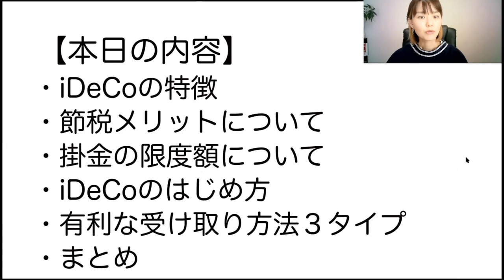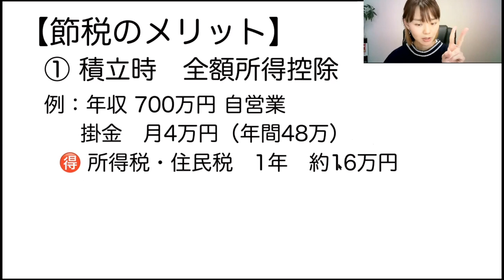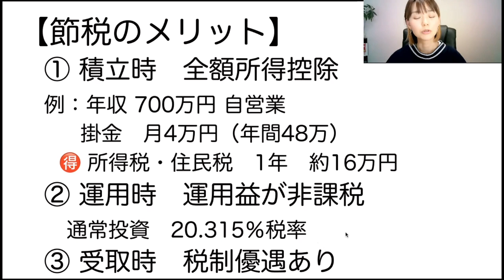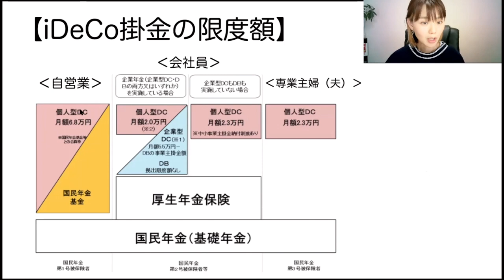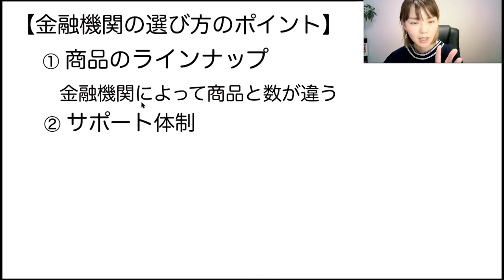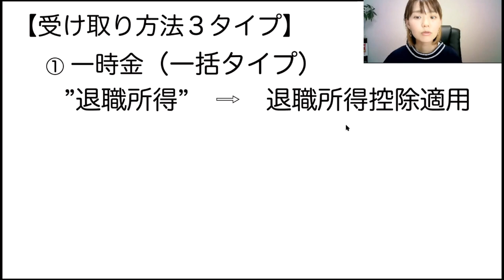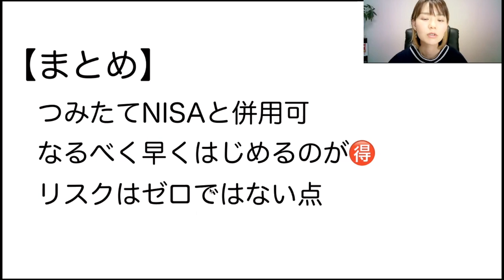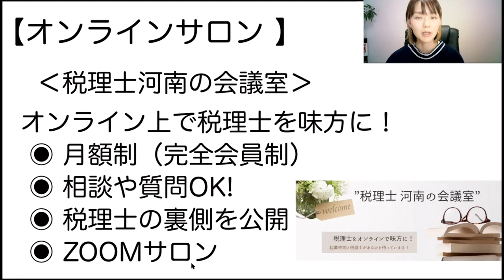節税にも有効！【iDeCo】上限いくらまで可能かを解説！令和3年度の節税対策をしたい人は速攻申込みが正解🙆‍♀️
iDeCoは老後の資金と掛け金が所得控除できるため節税にも有効！
自営業は会社員のような手厚い厚生年金や企業年金がないため備えておく必要があります😉iDeCoは①積立②運用③受取時の３つの段階で節税ができます。
＊あわせて”つみたてNISA”の動画も要チェックです☝️
SNS・事務所HPなど